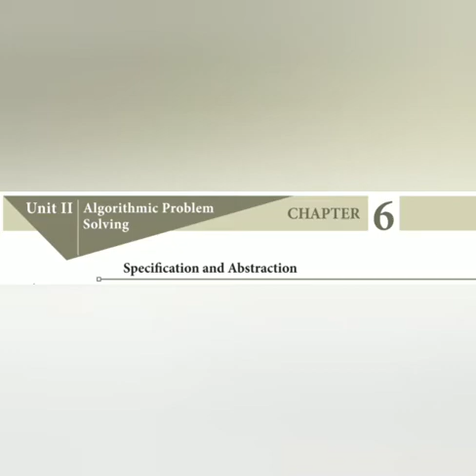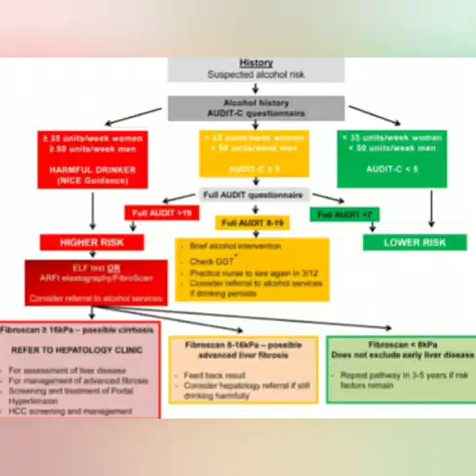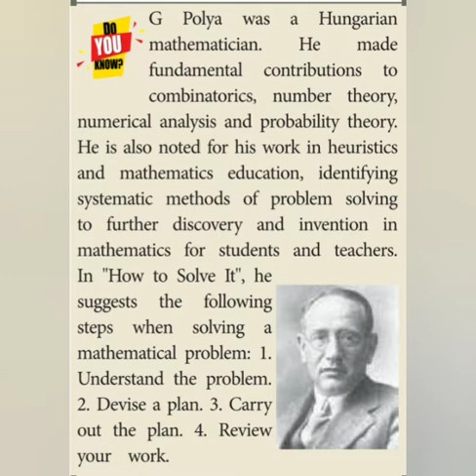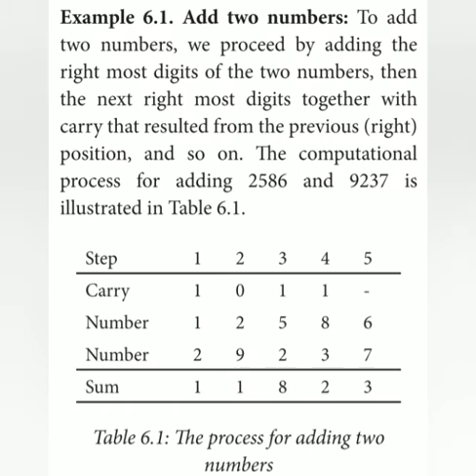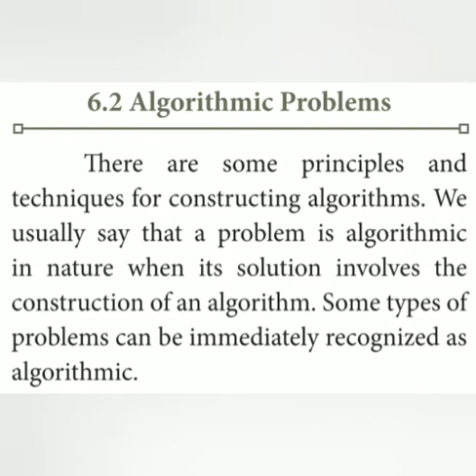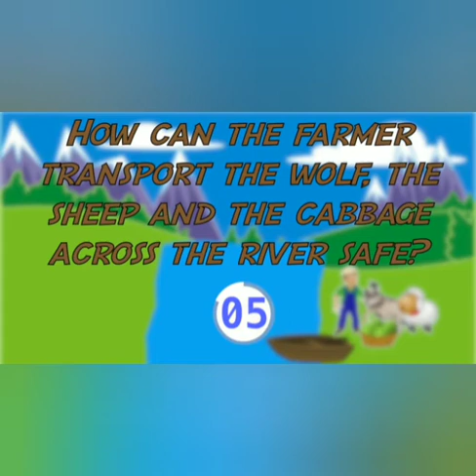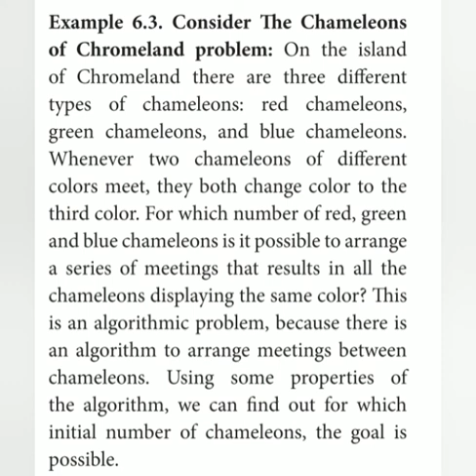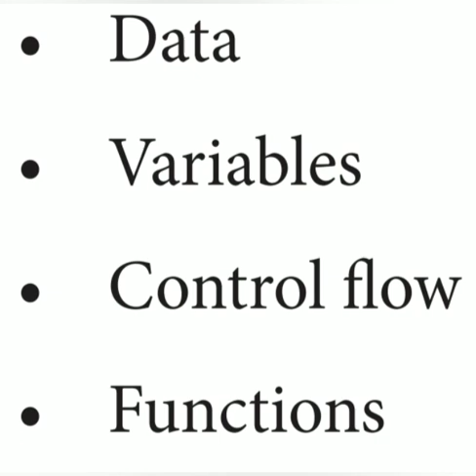XI CS ch 6 part 1